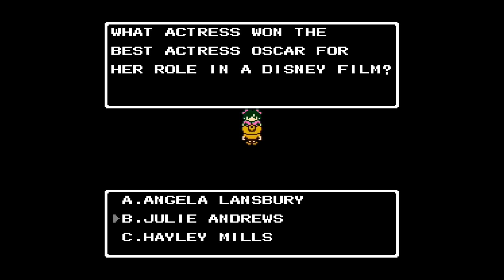Adventures In The Magic Kingdom REDUX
15 years later, watch this Asshole try his luck again.

Now as for WHY I made this video? I explain it in the video.